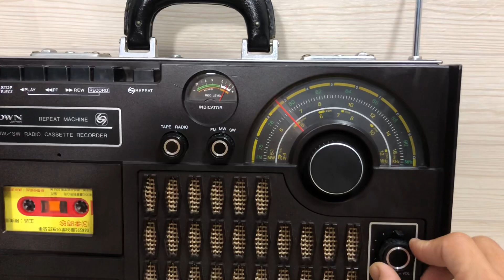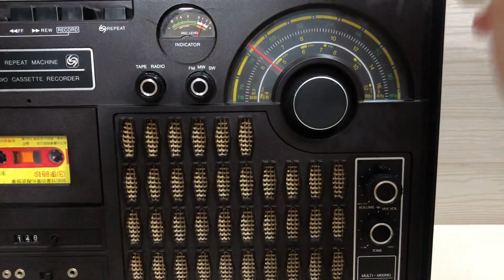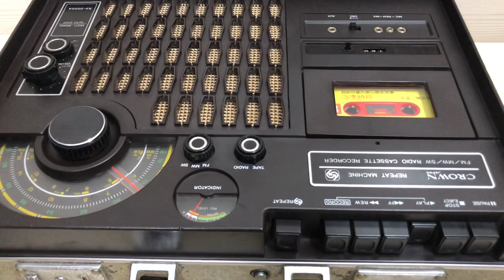Vali Radio Cassette Crow Giá 2tr : Đài thiết kế dạn Cassette Radio FM90, AM.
Vali Radio Cassette Crow

Đài thiết kế dạng Vali, chơi hoàn hảo Cassette Radio FM90, AM.